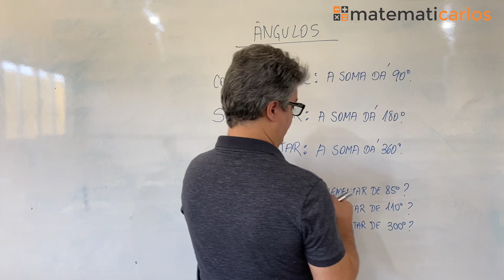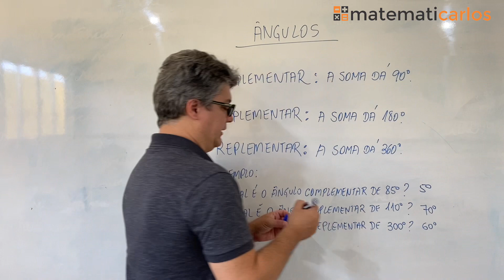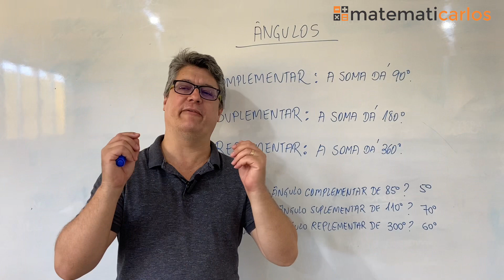*Ângulos - Aula 9 - A diferença entre ângulos complementares, suplementares e replementares - E14227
Quer estudar este e outros conteúdos lá no meu site? Acesse
Venha aprender com aulas passo a passo + JOGOS MATEMÁTICOS + lista de exercícios e muito mais.

Matematicarlos é um canal de matemática do professor Carlos Eduardo Moraes Pires e está entre os canais de matemática mais antigos do YouTube, desde 2007. O site matematicarlos é um dos sites de matemática mais antigos do Brasil, desde 2004. Até 04 de novembro de 2023 o site e o canal matematicarlos tinham vídeos produzidos para os alunos do professor Carlos, na escola do interior de Marataízes-ES e outros tantos gravados com exclusividade para os assinantes do seu site. A partir de 05/11/23, em comemoração aos 20 anos do Matematicarlos, o professor Carlos começou a publicar vídeos direcionados para alunos de todo o Brasil, visando tornar um canal popular.

O professor Carlos criou o método Matemática do Seu Jeito que fez sucesso em todas as turmas em que passou e a partir de 05/11/23 começou a publicar o método na internet abrindo para alunos de todo o Brasil.